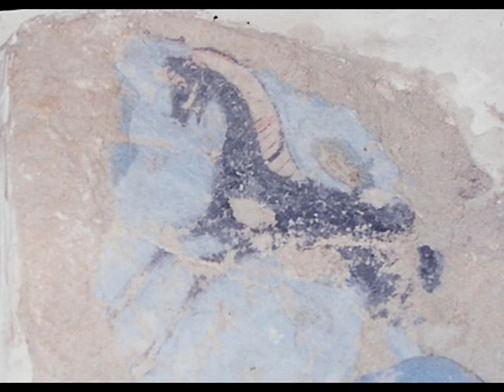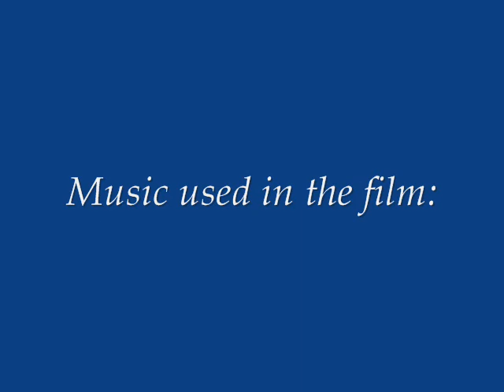30 days in Armenia - part 2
The pictures from my trips to Armenia - in 1999 and 2001.